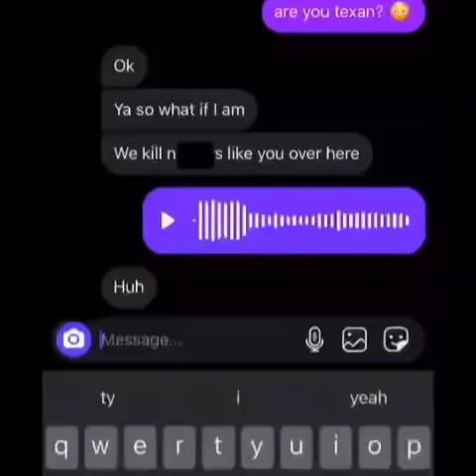That's exactly why you built like a *texas music plays*